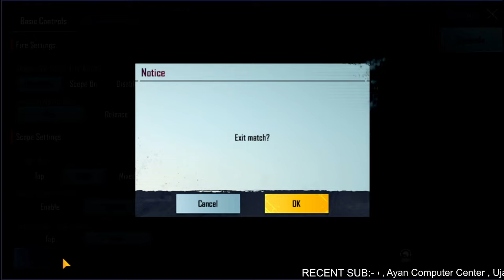Pro gamer is here 😎 GRANITE GAMING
✨✨✨Hey Guys Welcome To Granite Gaming YT Family ✨✨✨
💘💛💚 ABOUT 🤵 ME 💚💛💘
🌟Name - don't no
⚡Age - bacha hai
✌Living In India but .
Thumbnail Credit - ANG GAMING
MY Pc Speccs

♦Ram XPG DDR4 D50 RGB 16GB (2x8GB) 3200MHz
♦Ssd Kingston 256gb NVME M.2
♦Hdd 1TB
♦Monitor ... Normal
♦Keybord LiveTech Combo
♦Mouse LiveTech Combo
♦Headphone NORMAL 150 rupya vala
♦1Mobile Redmi Note 10 Pro MAX / For Read chat